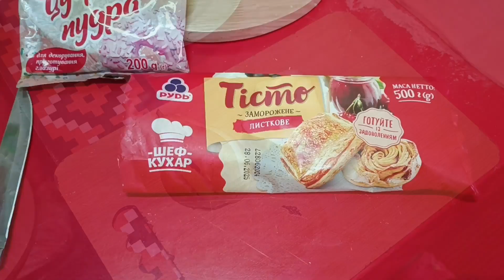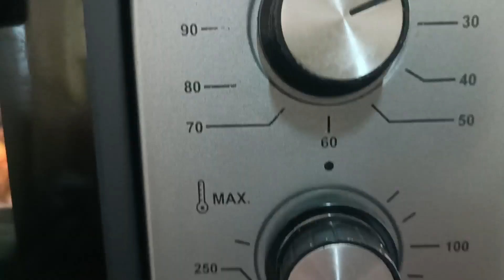Груши запеченные на слоеном тесте - простой рецепт в электрической духовке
Ингредиенты:
груши - 3 шт.;
слоеное тесто - 500 г;
сахарная пудра - 1-2 ст. л.;
корица - 0,5 ст. л.